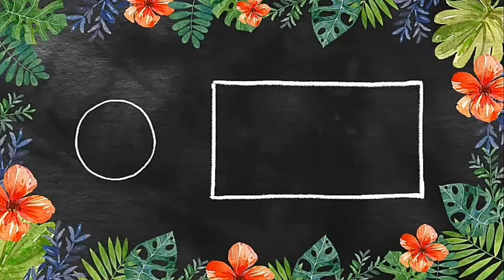SKINCARE UPDATE: Mga ginagamit kong pampa-beauty habang naka stay at home